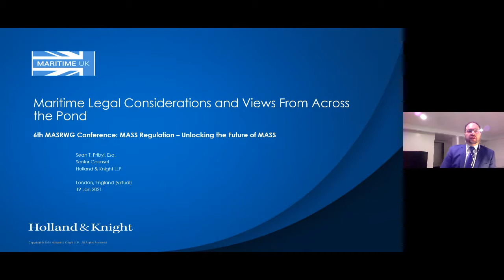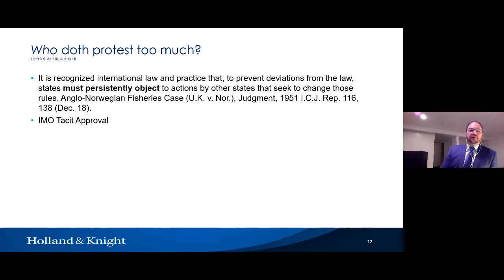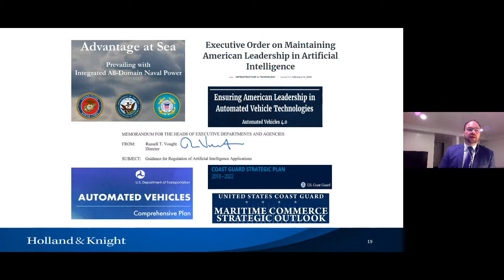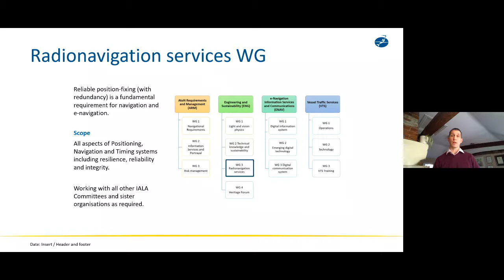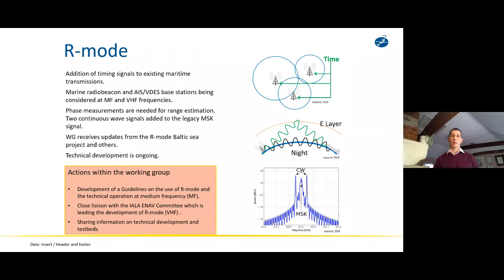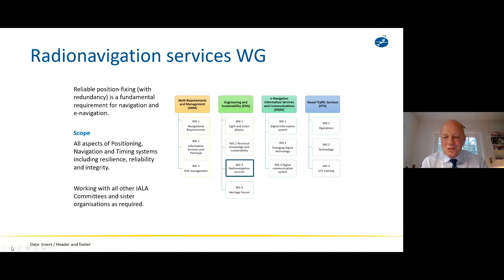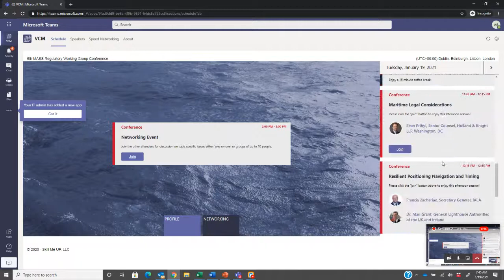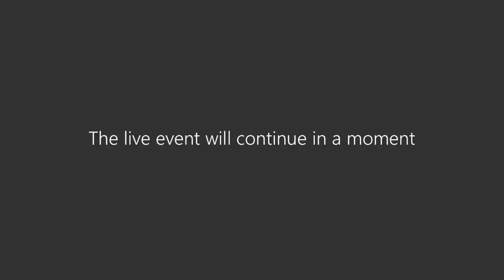Maritime Autonomous Systems Regulatory Conference 2021 Day 1 Session 2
Day 1, session 2 of the Maritime Autonomous System Regulatory Conference 2021 including briefings from:
Sean Pribyl
Francis Zachariae
Dr Alan Grant
A panel discussion Chaired by James Fanshawe